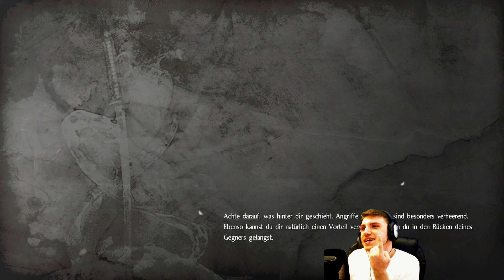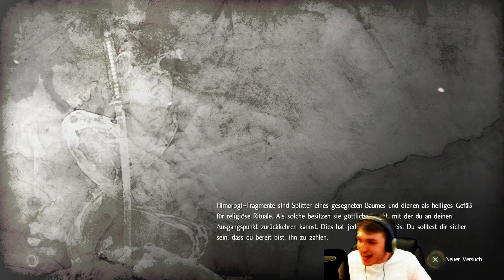Umibozu (Boss) «» Lets Play NIOH #036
Aus den tiefen des Meeres taucht das Vieh auf, dass uns überhaupt erst vom Kurs abgebracht hat. Das schreit nach Rache!

|Nioh|
Action RPG von Team Ninja.

|Let's Play Nioh|
Deutsches Lets Play von TheSniperMajor mit Facecam.